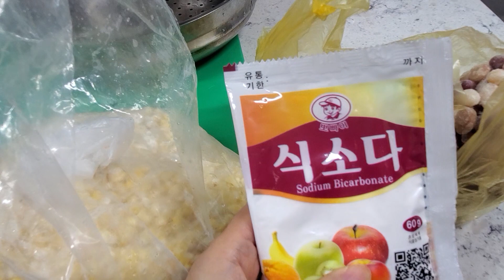북한 콩 옥수수죽 만드는 과정부터 먹방까지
계좌번호 - 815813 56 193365 농협 손봄향

유튜브 생방송 스트리밍 시간: 오후10~11시
유튜브 생방송 스트리밍 종료: 오전2~3시

화수목금토일

월요일 휴방입니다